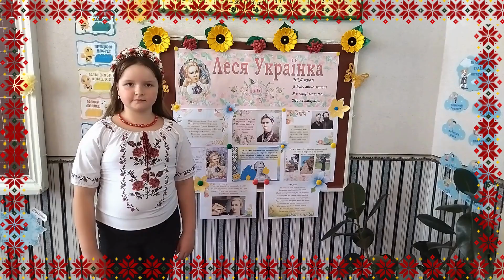Хитрук Софія "Літо краснеє минуло" | Конкурс «Змагаймось за нове життя!» 2024 рік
Номінація

Хитрук Софія
"Літо краснеє минуло"

Підготувала - Волощук Галина Петрівна, КЗ "Таужненський ліцей", класний керівник, II категорія.

Заклад - КЗ "Таужненський ліцей " Заваллівської селищної ради Голованівського району Кіровоградської області

* Родини Бурбак.